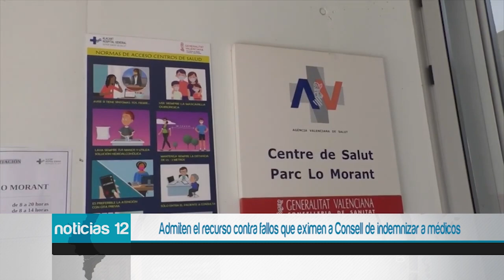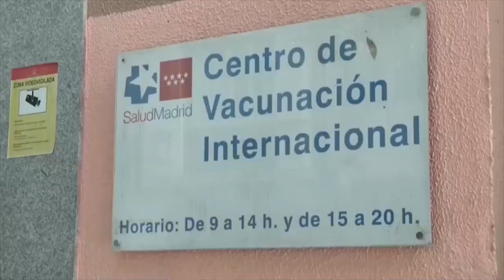Admiten el recurso contra fallos que eximen a Consell de indemnizar a médicos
El Tribunal Superior de Justicia valenciano ha admitido el recurso de casación presentado por el Sindicato Médico de la Comunitat Valenciana contra las sentencias que eximen a la Generalitat de indemnizar al personal sanitario por falta de material de protección frente a la covid-19.

Se admite el recurso de casación y emplaza al Sindicato Médico para que, en el plazo de quince días, proceda a su interposición ante el Tribunal Supremo.

El Sindicato,interpuso estos recursos de casación, en los que pedían una aclaración y ampliación de las sentencias que eximen a la Generalitat.

Desde el Sindicato Médico informan que tras la admisión de los recursos se va a proceder a presentar por parte de sus servicios jurídicos los correspondientes argumentos, ante el Tribunal Supremo, para su admisión y tramitación.

Así mismo  esperan que se dicten nuevas sentencias por las se estimen y sea reconocido por el Alto Tribunal, que las imágenes de los sanitarios sin el material de protección necesario, no pueden repetirse ni quedar impunes.

También confían en que se reconozca que los contagios masivos de médicos no fueron mera casualidad o consecuencia de su falta de cuidado.